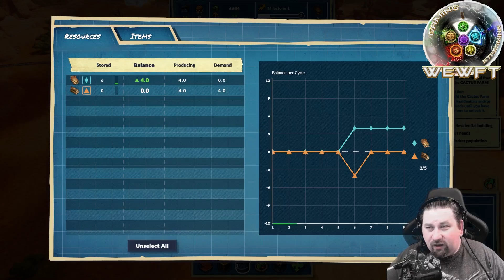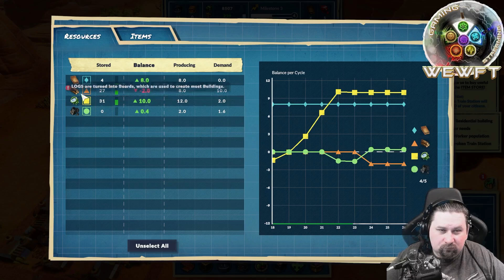Gameplay SteamWorld Build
We invite you to great fun and a great relaxing time

Draconia Team
TheMrRei

Technicians
PrEZeS
prezesinioo

Graphic
Sakura

Minecraft